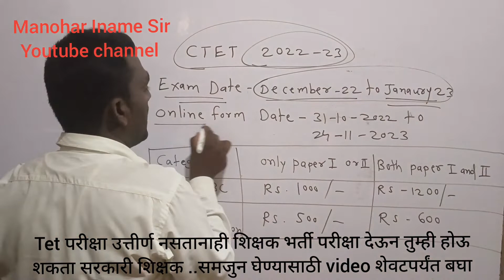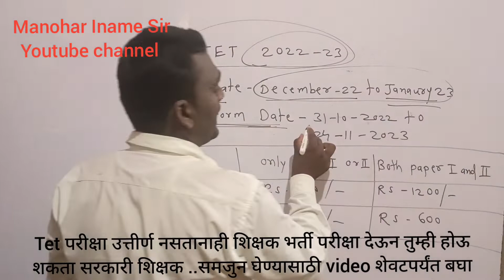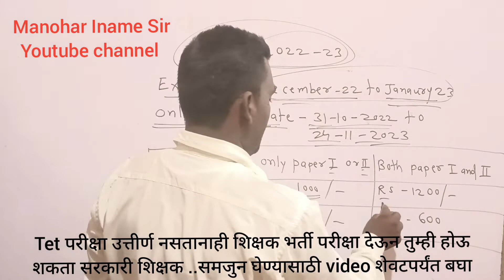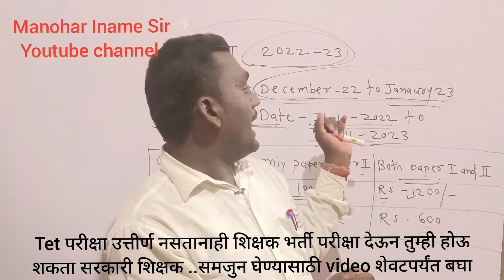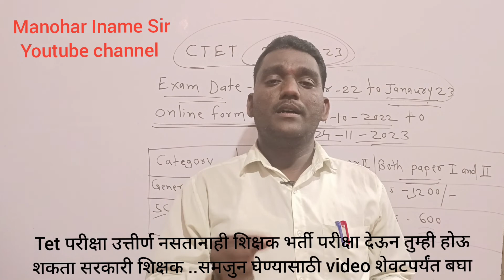breaking news TET परीक्षा उत्तीर्ण नसतानाही थेट देऊ शकता 2023 मधील अभियोग्यता चाचणी परीक्षा बघा कसे?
Ctet exam 2022-23
ctet exam information
DEd video
Bed video
अभियोग्यता चाचणी
Tet exam
इनामे सर
Manohar iname sir
Iname sir
rehman pathan